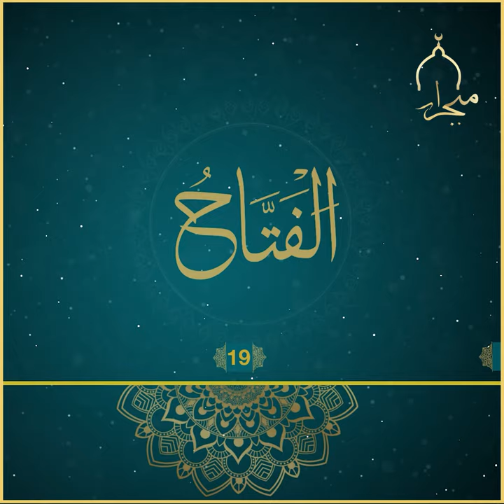الْفَتَّاح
یەکێک لەناوەجوانەکانی خودای گەورە